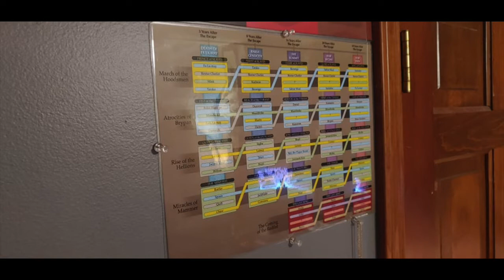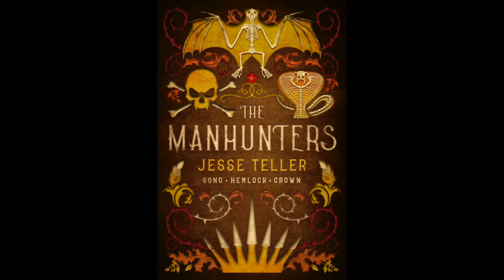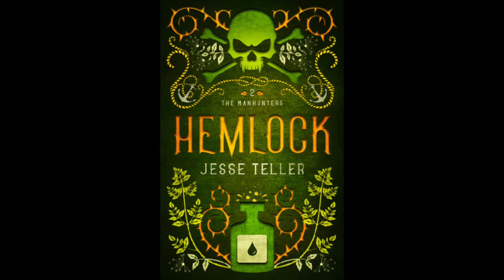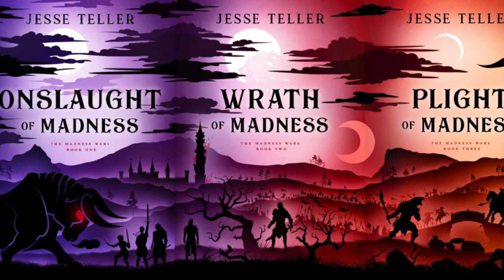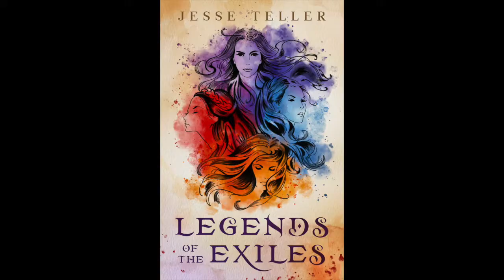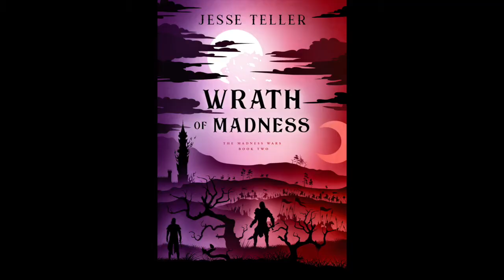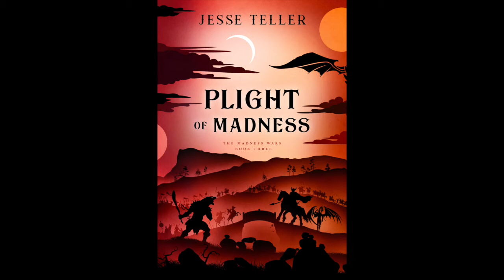S3 E3: Decoding—The Gilded Mares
The Silent War of the Sour Eye is available through my newsletter

Song of the Leviathan

Seeds of Revenge